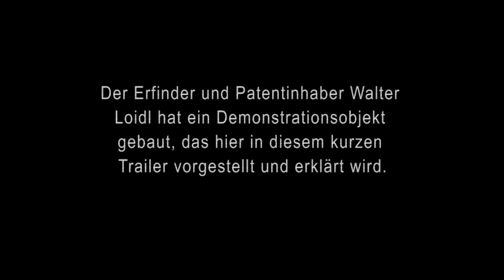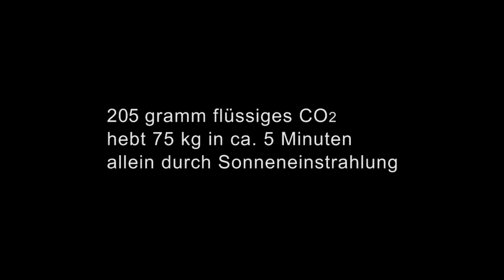CO2 Trailer Walter Loidl kurz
Die Wärmekraftmaschine des DII Walter Loidl. Ich bin der Produzent des Videos. Walter Loidl ist der Erfinder. Flüssiges CO2 dehnt sich in einem Temperaturunterschied von 20 bis 40 Grad C um ein Mehrfaches aus und entwickelt richtig angewandt unglaubliche Kräfte. Diese sind lautlos, es gibt keine Abgase, es muss nie getankt werden, es benötigt keine HighTech, keine seltenen Erden. Das Video zeigt den Erfinder und sein selbst gebautes Demonstrationsgerät. Dieses hebt 75 kg rein durch Sonneneinstrahlung, (oder hier durch Teelichter, wenn keine Sonne) Abkühlung durch Wasser.

Hubert Sielecki